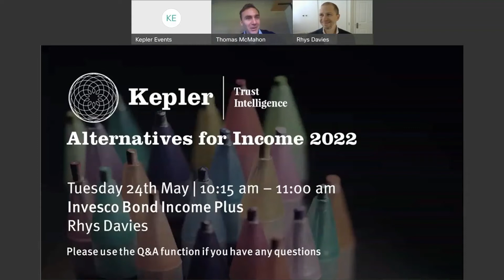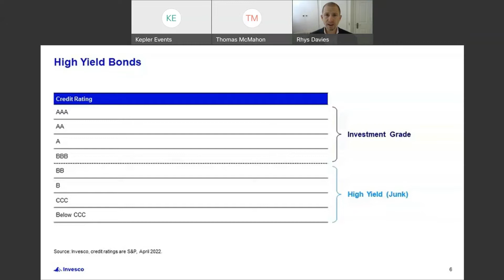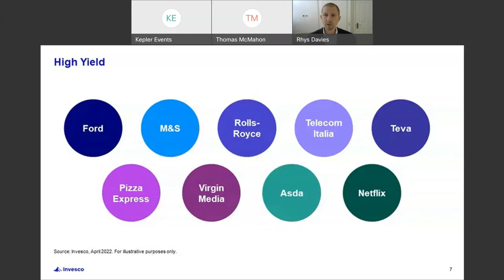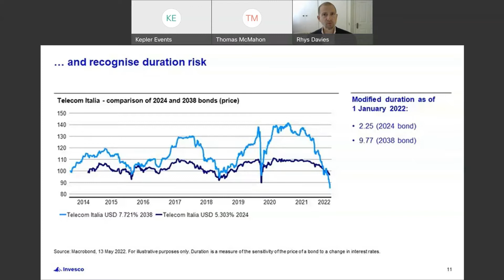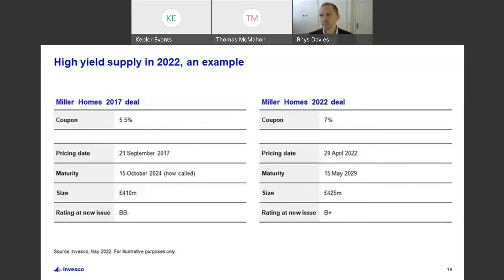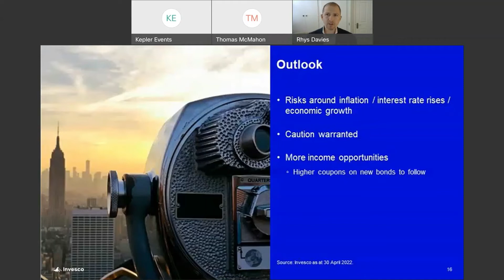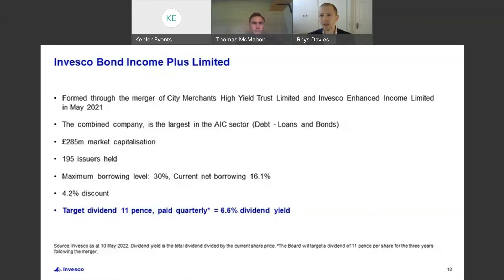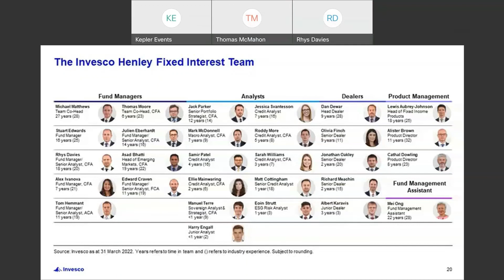Kepler Trust Intelligence: Alternatives for income investors - Invesco Bond Income Plus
24 May 2022 - We hear from Rhys Davies of Invesco Bond Income Plus...

23rd - 27th May 2022: Kepler Trust Intelligence hosted a series of events over the course of a week where we heard from five fund managers focused on different solutions for those seeking income in the current economic environment.